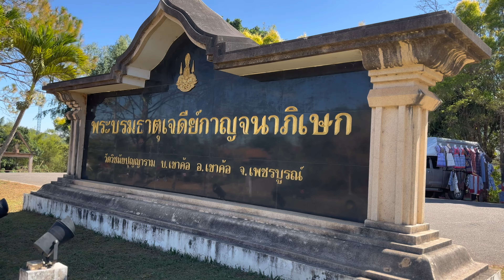พระบรมธาตุเจดีย์กาญจนาภิเษก อ.เขาค้อ จ.เพชรบูรณ์ | Phra Borommathat Chedi Kanchanapisek [EP.158]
พระบรมธาตุเจดีย์กาญจนาภิเษก อ.เขาค้อ จ.เพชรบูรณ์ | Phra Borommathat Chedi Kanchanapisek Phetchabun Thailand [EP.158]

พระบรมธาตุเจดีย์กาญจนาภิเษก ตั้งอยู่บริเวณบนยอดเขาค้อ ติดกับสำนักสงฆ์วิชมัยบุญญาราม อำเภอเขาค้อ จังหวัดเพชรบูรณ์

พระบรมธาตุเจดีย์กาญจนาภิเษก  เป็นสถานที่ศักดิ์สิทธิ์คู่เมืองของเขาค้อ ลักษณะเป็นเจดีย์สีขาว สถาปัตยกรรมผสมผสานทั้งแบบสุโขทัย อยุธยา และรัตนโกสินทร์ บริเวณยอดเจดีย์บรรจุพระบรมสารีริกธาตุ พระอัฐธาตุของพระพุทธเจ้า ที่อัญเชิญมาจากประเทศศรีลังกา โดยพระบาทสมเด็จ พระเจ้าอยู่หัวรัชกาลที่ 9 ทรงพระราชทานให้กับประชาชนในพื้นที่เขาค้อ เพื่อเป็นสิริมงคล หลังจากยุติการสู้รบกับคอมมิวนิสต์ใน ประเทศไทย

เดิมนั้น พระบาทสมเด็จพระเจ้าอยู่หัวรัชกาลที่ 9 ได้ทรงพระกรุณาโปรดเกล้าโปรดกระหม่อม ให้อัญเชิญพระบรมสารีริกธาตุของพระพุทธเจ้ามาประดิษฐานไว้ กับสำนักสงฆ์วิชมัยปุญญาราม อำเภอเขาค้อ เนื่องจากในอดีตเคยเป็นพื้นที่ ที่มีการสู้รบ ระหว่างคนไทยด้วยกันเองมาอย่างยาวนาน จนทำให้เกิดการสูญเสียชีวิต และเลือดเนื้อจำนวนมาก ยังความเศร้าโศกเสียใจให้กับคนไทยทั้งชาติ

การมีพระบรมธาตุในพื้นที่จะเป็นสิริมงคล ก่อให้เกิดความสงบสุขร่มเย็น ประกอบกับแผนการพัฒนาเขาค้อ ได้ทำให้ราษฎรในพื้นที่ได้รับการส่งเสริมให้มีที่ทำกินเป็นของตนเอง มีการพัฒนาอาชีพทางการเกษตร ทำให้มีชีวิตความเป็นอยู่ที่ดีขึ้นเป็นลำดับ มีรายได้เพียงพอต่อการครองชีพ และที่สำคัญราษฎรมีความรัก และหวงแหนในแผ่นดิน ที่แลกมาด้วยชีวิตเลือดเนื้อ และหยาดน้ำตาของทหารหาญและพี่น้องคนไทยจำนวนมาก

ต่อมาในปี พ.ศ. 2534 สมเด็จพระเทพรัตนราชสุดา ฯ สยามบรมราชกุมารี ได้เสด็จพระราชดำเนินไปทรงปลูกป่าบริเวณอ่างเก็บน้ำห้วยลึก หลังสำนักสงฆ์วิชมัยปุญญาราม อำเภอเขาค้อ จังหวัดเพชรบูรณ์  เจ้าอาวาสสำนักสงฆ์วิชมัยปุญญาราม ได้กราบบังคมทูลว่ามีเศรษฐีนีท่านหนึ่ง มีความประสงค์จะขอสร้างพระสถูปเจดีย์ เพื่อบรรจุพระบรมสารีริกธาตุ ที่พระบาทสมเด็จพระเจ้าอยู่หัวพระราชทานมา สมเด็จพระเทพรัตนราชสุดา ฯ สยามบรมราชกุมารี มีพระราชกระแสกับ พลเอก พิจิตร กุลละวณิชย์ ว่าควรจะให้คนไทยทุกหมู่เหล่าได้มีส่วนร่วมในการก่อสร้างพระบรมธาตุเจดีย์ เพื่อบรรจุพระบรมสารีริกธาตุดังกล่าวน่าจะเหมาะสมกว่า

พลเอก พิจิตร กุลละวณิชย์ และข้าราชการ ประชาชนทุกหมู่เหล่า จึงร่วมใจกันสร้างองค์เจดีย์กาญจนาภิเษกขึ้นมา และอัญเชิญพระบรมธาตุมาประดิษฐานไว้ เป็นสิ่งศักดิ์สิทธิ์คู่เมืองเขาค้อตั้งแต่บัดนั้นเป็นต้นมา

    ทิศเหนือ ประดิษฐานพระพุทธรูปประจำพระชนมวาร พระบาทสมเด็จพระเจ้าอยู่หัว รัชกาลที่ 9 (ปางห้ามญาติ)
    ทิศใต้ ประดิษฐาน พระพุทธรูปประจำพระชนมวาร สมเด็จพระนางเจ้าฯ พระบรมราชินีนาถ (ปางรำพึง)
    ทิศตะวันออก ประดิษฐานพระพุทธรูปปางประทับยืน (ปางเปิดโลก)
    ทิศตะวันตก ประดิษฐาน พระพุทธรูปประจำ พระชนมวาร พระบาทสมเด็จพระเจ้าอยู่หัว ราชการที่ 1 (ปางอุ้มบาตร)

    ที่ยอดเจดีย์ บรรจุพระบรมสารีริกธาตุ จากประเทศศรีลังกา ที่ได้รับพระราชทานจากพระบาท สมเด็จพระเจ้าอยู่หัวภูมิพลอดุลยเดช ซึ่งกระทรวงกลาโหม พร้อมด้วยส่วนราชการ พลเรือน และประชาชนชาวไทย ได้ร่วมจัดสร้างน้อมเกล้าถวาย เพื่อเป็นการเฉลิมฉลองสิริราชสมบัติครบ 50 ปี ในปี พ.ศ.2539 และเฉลิมพระเกียรติเนื่องใน วโรกาสมหามงคล เฉลิมพระชนพรรษา 6 รอบ ในวันที่ 5 ธันวาคม 2542 โดยสมเด็จพระนางเจ้าฯ พระบรมราชินีนาถ เสด็จพระราชดำเนิน และทรงประกอบพิธีเปิด เมื่อวันที่ 7 กุมภาพันธ์ 2543

    พระบรมธาตุเจดีย์กาญจนาภิเษก ออกแบบ ให้มีเอกลักษณ์ ศิลปพุทธสถานทางภาคเหนือ และเป็นสถาบัตยกรรม สมัยสุโขทัย และรัตนโกสินทร์ ประยุกต์ ที่ผนังของฐานด้านล่าง เป็นแบบย่อมุม ไม้สิบสอง ซึ่งมีการใช้ตั้งแต่สมัยอยุธยา ฐานชั้นบน มีผนังเป็น 8 เหลี่ยม เป็นลักษณะที่มีการใช้ตั้งแต่ สมัยทวารวดี บริเวณเหนือซุ้มคูหา ตอนบนของ องค์เจดีย์ เป็บกลีบบัวรับองค์ ระฆังทรงกลม แบบสมัย อยุธยา ถัดขึ้นไปตอนบนเป็นบัลลังค์รับบัวกลุ่ม 5 ชั้น ทางคติมีความหายถึงพระเจ้า 5 พระองค์

บริเวณฐานชั้นล่างนี้ มีซุ้มคูหา 4 ด้าน ภายในประดิษฐาน พระพุทธรูปทั้ง 4 ทิศ และบริเวณบาน 8 เหลี่ยม ตอนบนมีซุ้ม คูหาขนาดใหญ่ และเล็กสลับกัน ซึ่งซุ้มคูหาขนาดใหญ่ ภายในประดิษฐาน พระพุทธรูป 4 ทิศ องค์พระบรมธาตุเจดีย์ มีความสูง 69 หลา เพื่อเป็นนิมิตหมายถึง พระบาท สมเด็จพระเจ้าอยู่หัว มีพระชนมายุครบ 69 พรรษา ฐานเจดีย์กว้าง 39 หลา หมายถึงปีพุทธศักราช 2539 จากสี่แยกสะเดาะพง ไปตามทางหลวงหมายเลข 2196 ผ่านที่ว่าการอำเภอเขาค้อไป ประมาณ 2 กิโลเมตร จะเห็นพระบรมธาตุเจดีย์กาญจนาภิเษก อยู่ติดถนนด้านขวา

ที่ตั้ง เจดีย์กาญจนาภิเษก